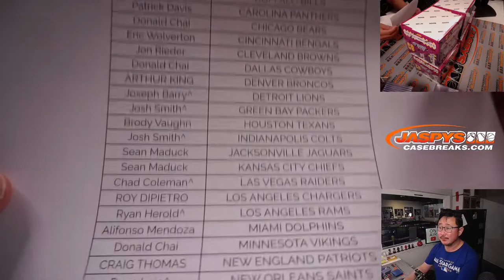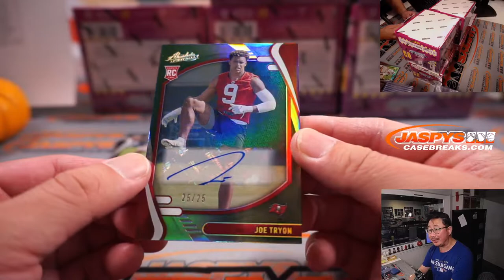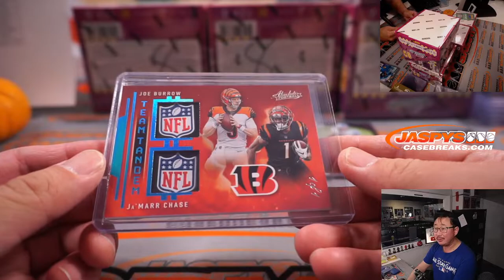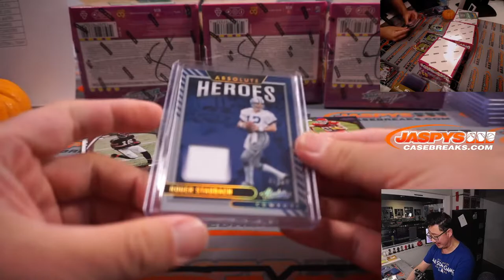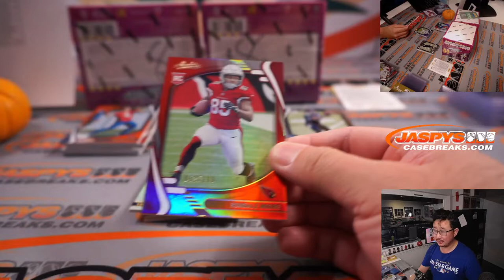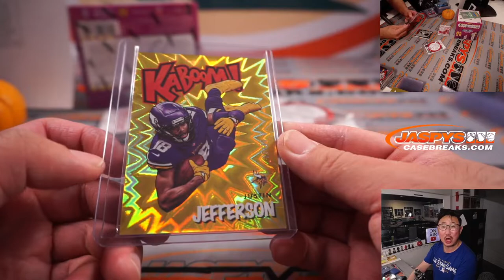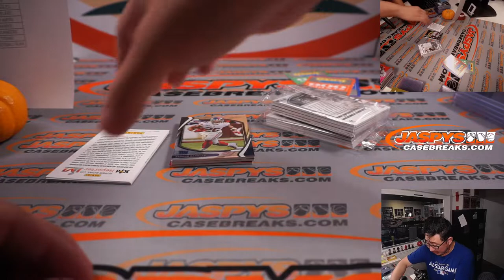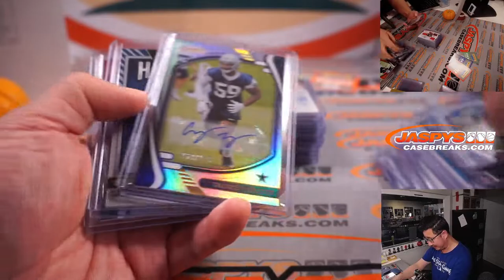M, 11.15.21 // 2021 PANINI ABSOLUTE FOOTBALL 6-BOX 1/2 CASE BREAK #8 *PYT*